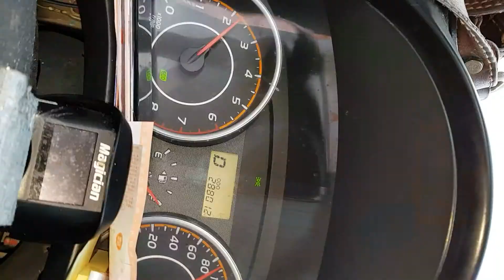潮神 1906052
香港來的後排右邊23歲沒有男朋友可以嫁來台灣